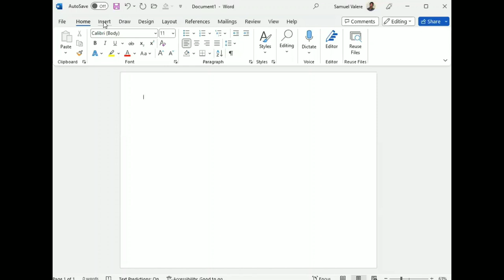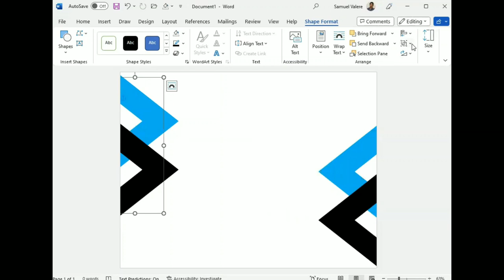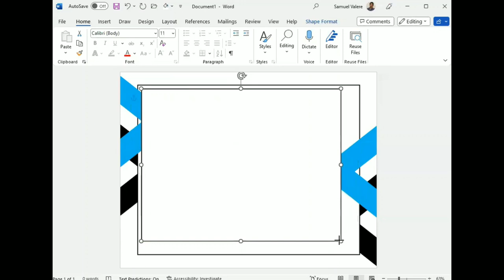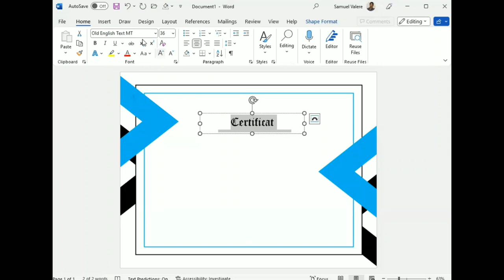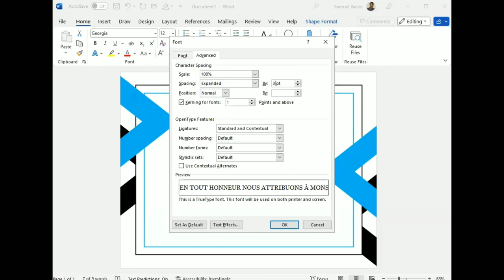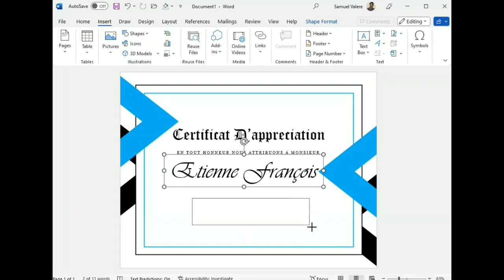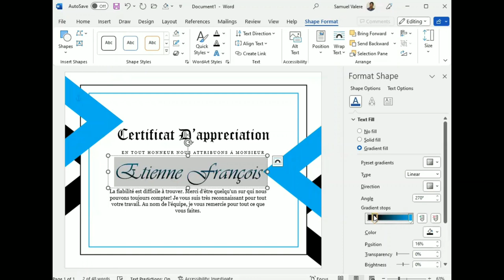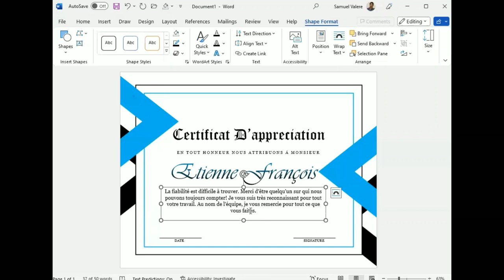Comment Créer un Certificat avec Microsoft Word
Dans le tutoriel d'aujourd'hui, vous verrez comment créer un certificat dans MS Word.